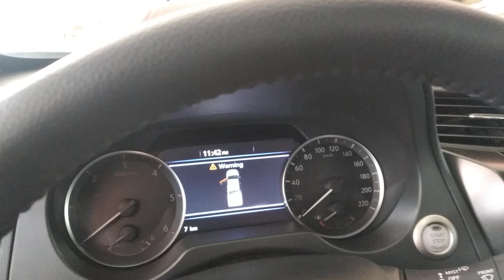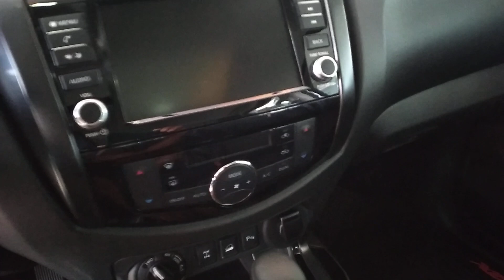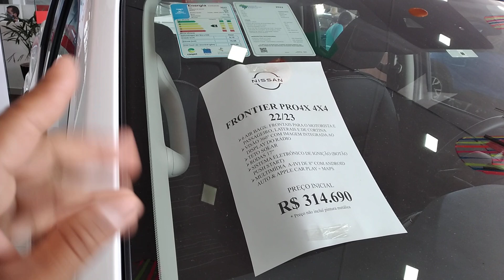PICK-UP NISSAN PRO4X 2023 ESSA É TOP DE TUDO..TOP DAS TOP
NOVA PICK-UP 2023 TOP LANÇAMENTO